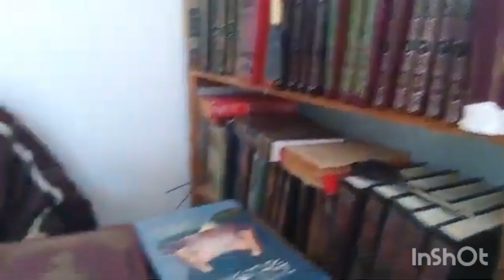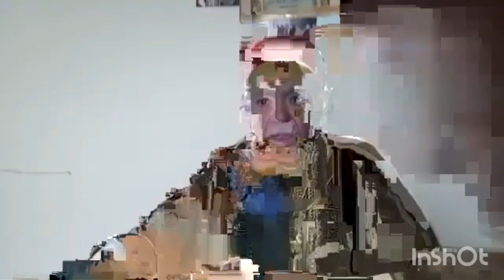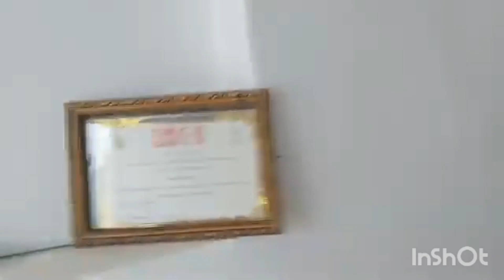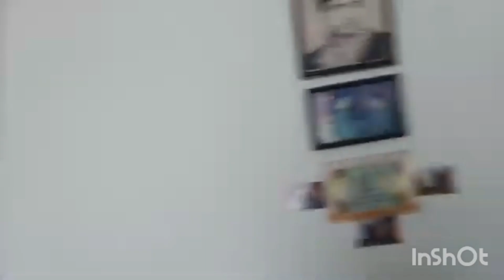حوار الذكريات مع المرحوم ابراهيم العجيلي الحزء 2